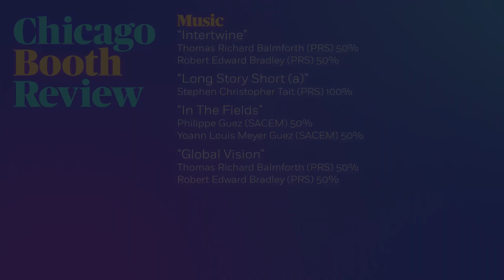A Simple Environmental Factor Affects How People Plan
chicagobooth.edu/review | Does your culture embrace living in the moment or planning for the long run? According to research from University of Queensland’s Hamidreza Harati and Chicago Booth’s Thomas Talhelm, the answer may have to do with the historical availability of water in your region. Over the course of several studies, the researchers find that a history of water scarcity or water abundance affects how people think about indulgence and long-term planning.